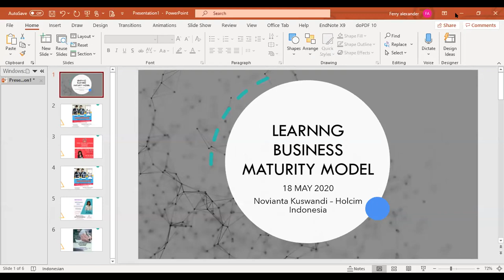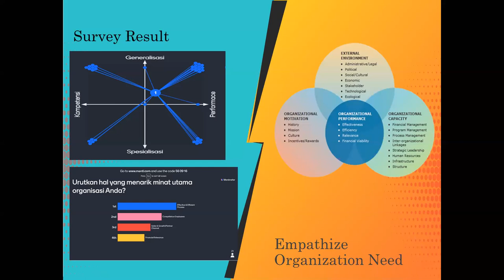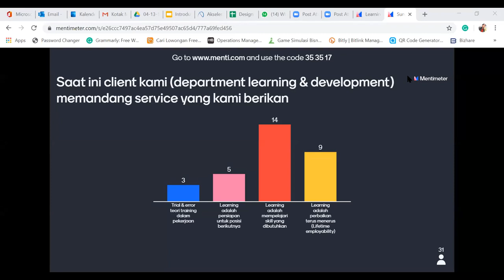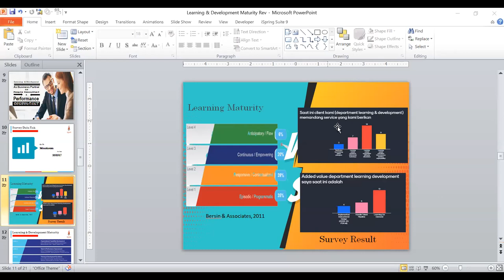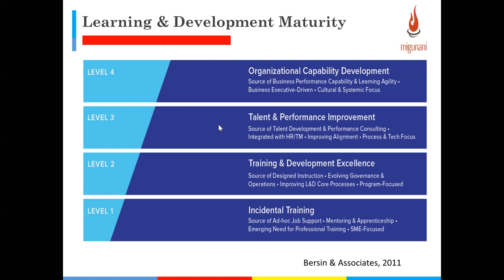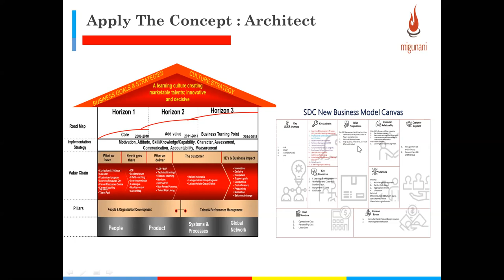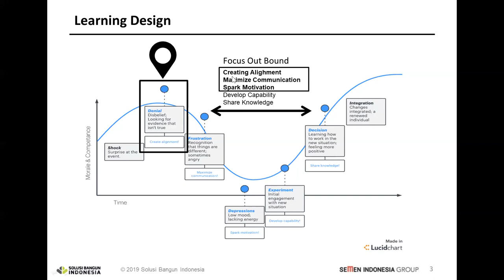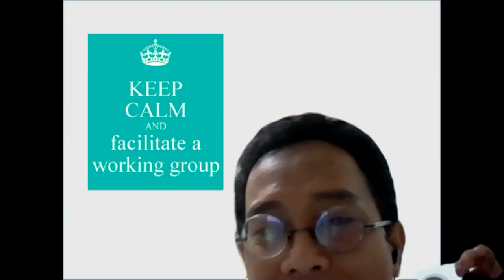LEARNING BUSINESS MATURITY MODEL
implementasi pelatihan jaman now berbasis performance untuk mendapatkan result yang lebih dapat terukur. Webinar ini dilaksanakan pada 18 Mei 2020

HRBP INDONESIA adalah komunitas praktisi profesional HR INDONESIA
dengan Bp Ferry Reynold A, S.H sebagai Chairman dan Founder
HRBP INDONESIA menyediakan pelatihan-pelatihan berkualitas bagi para HR untuk meningkatkan kompetensi para HR sesuai SKKNI MSDM

HRBP Indonesia saat ini memiliki beberapa grup yaitu WA dan telegram dengan member lebih dari 6000 orang, selain telegram ada juga grup Linkedin.

Bagi rekan2 yang mau join bisa join dengan ,namun pastikan Anda adalah HR karena ada proses verifikasi data yang sifatnya adalah wajib.

Jika buguh konsultasi untuk perbaikan perusahaan bisa menghubungi langsung ke Ferry Reynold A, dengan no Hp 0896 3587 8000